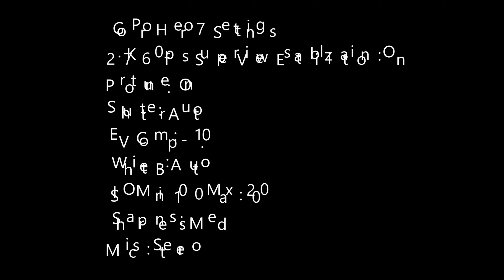Summit Bike Park (Turtle & Miracle Mile) "The Crash" 23July2020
Summit Bike Park, Big Bear CA.
This a combination of the top half of Turtle and bottom half of Miracle Mile. Unfortunately, it's hard to avoid idiots doing stupid things on the trails that you and I end up paying for it.

Resolution posted: 2k 30p 20Mbps